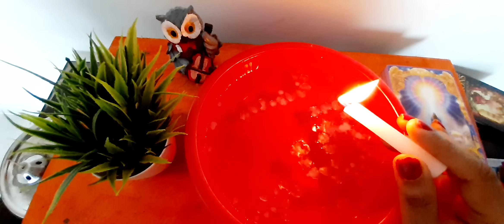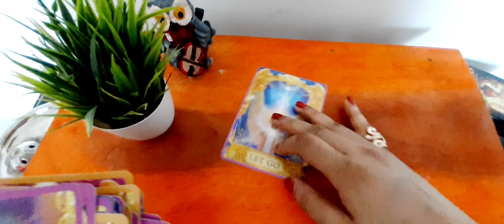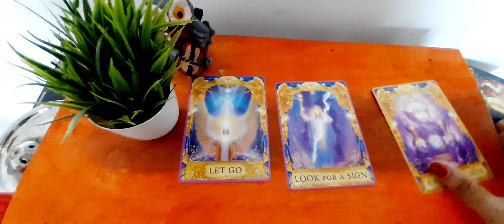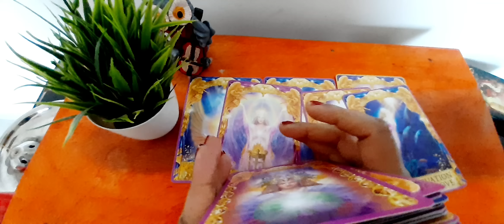🕯WHAT /WHO is coming towards you within Span of time?आपको क्या जाने की जरूरत है अभी🥰Timeless🕯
list=PLhCnkXTs0c_re6cdBJqi4Y0sKv4rD1Xyu